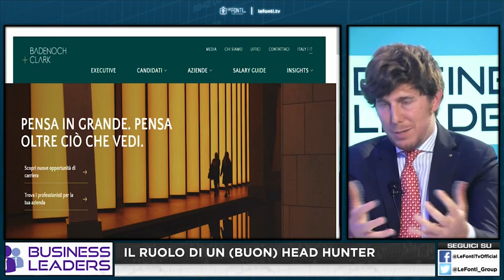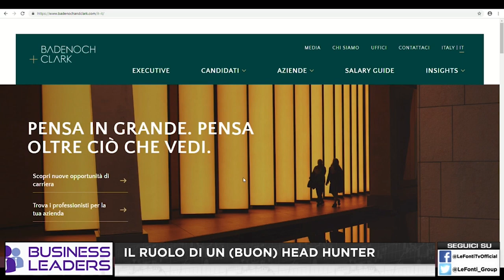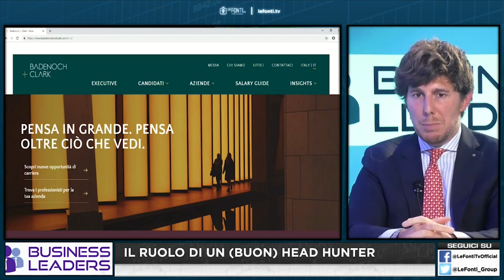BUSINESS LEADER - 10 GIUGNO